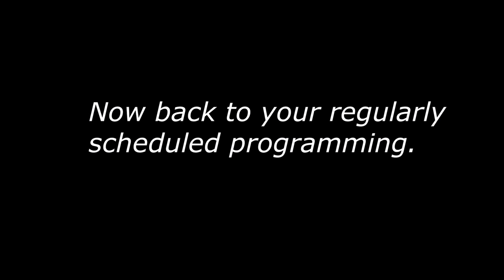In-Depth: Episode 3 - How to Play Hammerhead (Tutorial & Gameplay)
Hey, what's up everybody? Ljonhjarta  here welcoming you to another installment of my In-Depth series where we focus on the basics of learning how to play both Divers and Sharks. Today's episode is focused on the Hammerhead. I hope you not only learn something but that you enjoy as well.